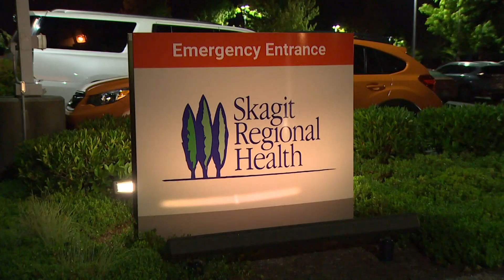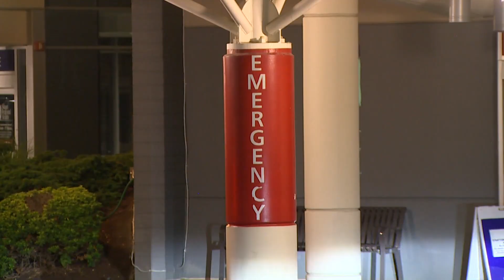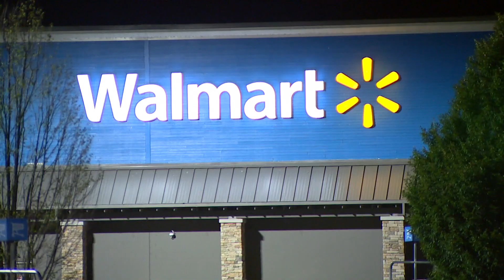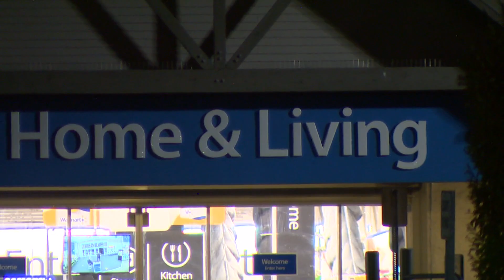Customer, employee among 5 injured in Mount Vernon Walmart shooting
Five people were injured in a shooting during an altercation between two groups of people inside a Mount Vernon Walmart Sunday night.

Mount Vernon police said the people injured include a 72-year-old man who was a customer at the store and a 24-year-old man who is a Walmart employee. The other three people injured were all 19-year-old men who were involved in the altercation, police said.

According to the Mount Vernon Police Department, officers responded to the Walmart located on the 2300 block of Freeway Drive around 9:50 p.m. for a “Weapon Offense” call with reports of shots being fired inside the building.

Investigators said the shooting happened after a group of men entered the store and got into an altercation with a different group of men who were already inside. Police said shots were fired during the altercation.